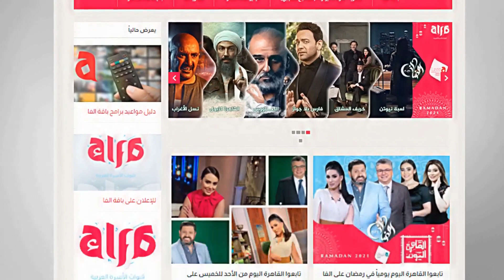الناقد الفني عبد الله غلوش: اللي نجح مسلسل البرنس محمد سامي مش محمد رمضان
قنوات_الأسرة_العربية